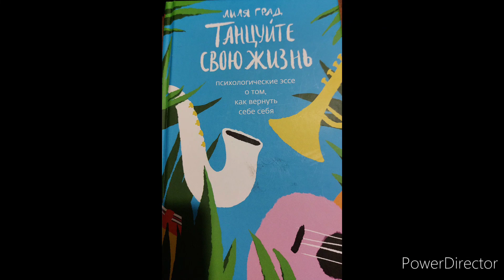Лиля Град "Танцуйте свою жизнь" Отсутствие счастья -- это не несчастье 18